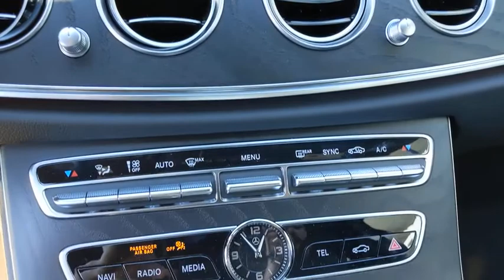2020 Mercedes-Benz E-Class Pleasanton, Walnut Creek, Fremont, San Jose, Livermore, CA 35970L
2020 Mercedes-Benz E-Class
2020 Mercedes-Benz E-Class E 350 - Stock#: 35970L - VIN#: W1KZF8DB6LA766173